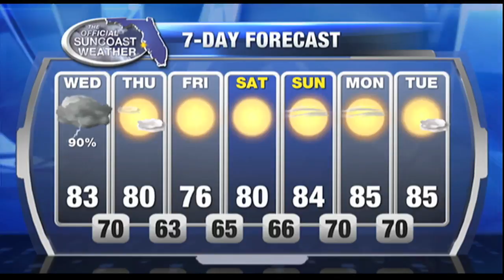Official Suncoast Forecast Noon - Wednesday May 4, 2016